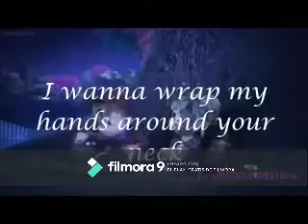Mi video6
hola 3